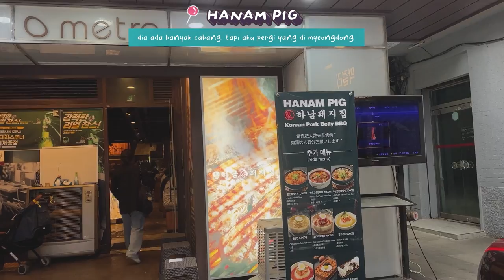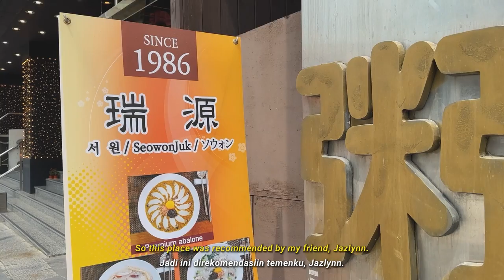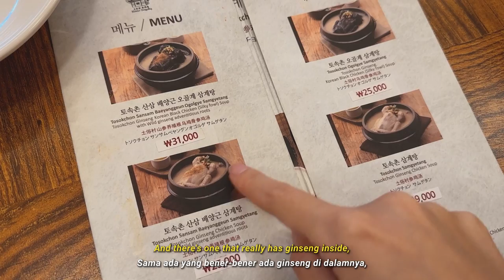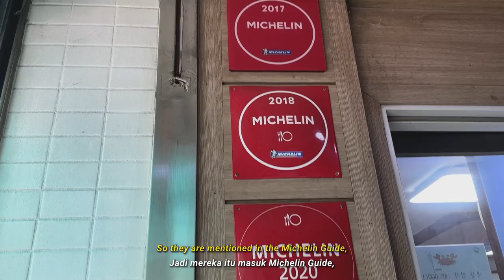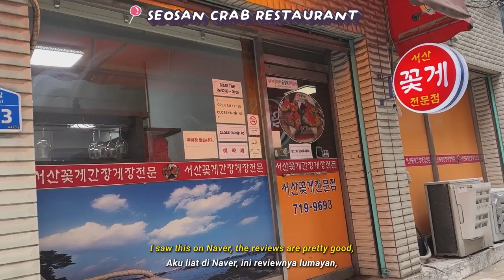MAKANAN WAJIB DI KOREA (2023 updated) 🤤 bahkan yang paling enak, paling ga terkenal loh…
☆ RESTAURANT LIST
➫ Maboklim Wonjo Halmeonijip Ttokbokki
5 Dasan-ro 35-gil, Sindang-dong, Jung-gu, Seoul, South Korea
➫ Onion cafe
5 Gyedong-gil, Jongno-gu, Seoul, South Korea
➫ London Bagel Museum
20 Bukchon-ro 4-gil, Jongno-gu, Seoul, South Korea
➫ Layered Yeonnam
223-20 연남동 Mapo-gu, Seoul, South Korea
➫ Hanam Pig
12 Myeongdong 9ga-gil, Jung-gu, Seoul, South Korea
➫ Myeong-Dong Walking Street
Myeong-dong, Jung-gu, Seoul, South Korea
➫ Seowonjuk
South Korea, KR 서울특별시 중구 퇴계로141 seowonjuk
➫ Wine works
22 여의동 Yeongdeungpo-gu, Seoul, South Korea
➫ Pro Soy Crab
53 Teheran-ro 83-gil, Gangnam-gu, Seoul, South Korea
➫ Super Matcha
668-90 성수1가제2동 Seongdong-gu, Seoul, South Korea
➫ Sam Yuk Ga
8 Gangnam-daero 114-gil, Nonhyeon-dong, Gangnam-gu, Seoul, South Korea
➫ Tosokchona Samgyetang
5 Jahamun-ro 5-gil, Jongno-gu, Seoul, South Korea
➫ Jinmi Sikdang
186-6 Mapo-daero, Mapo-gu, Seoul, South Korea
➫ Kyodaiya
South Korea, Seoul, Mapo-gu, Hapjeong-dong, Seongji-gil, 39 빌딩 1층
➫ Seosan Crab Restaurant
12-3 Dohwa-gil, Mapo-gu, Seoul, South Korea

This video was sponsored and all opinions are my own honest thoughts.